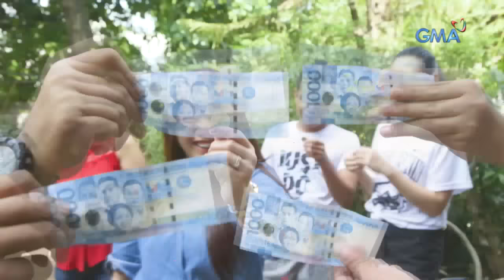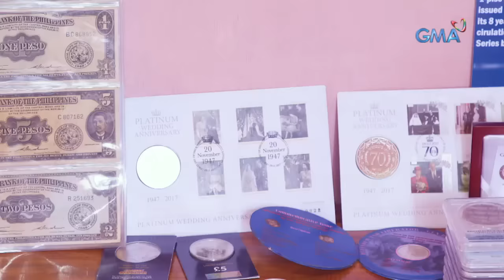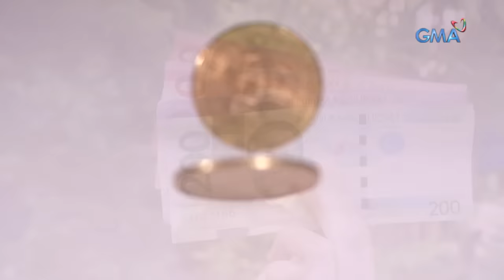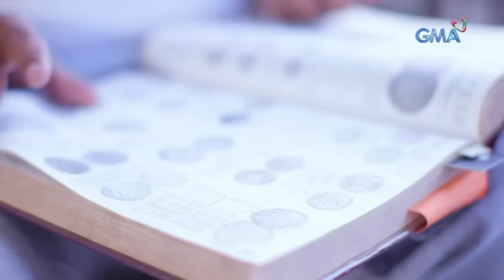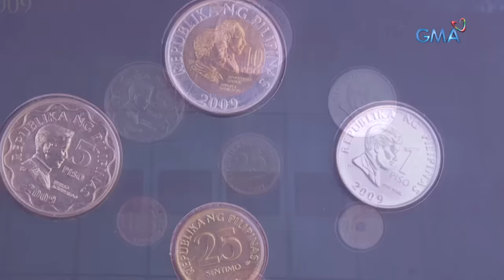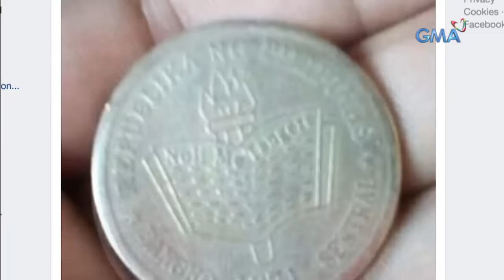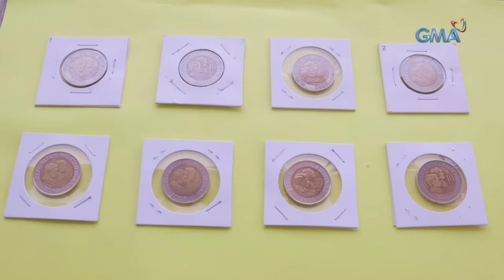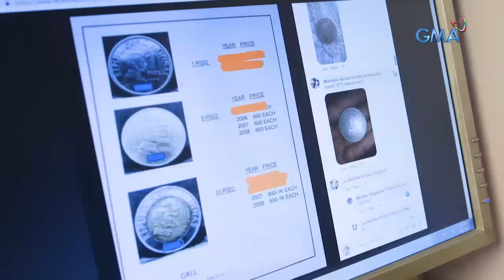Kapuso Mo, Jessica Soho: Mga baryang piso, binibili nang hanggang P1000?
Aired (July 21, 2019): Mga barya, binibili ng isang coin collector mula P50 hanggang P1000! Baka may natatago kayo riyan, mga bes.